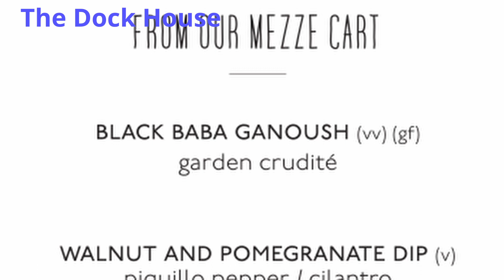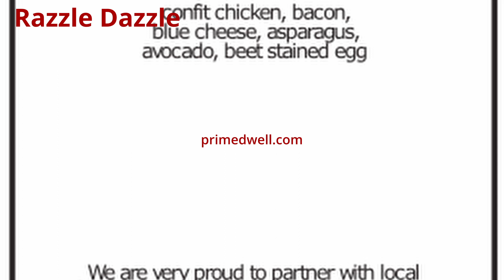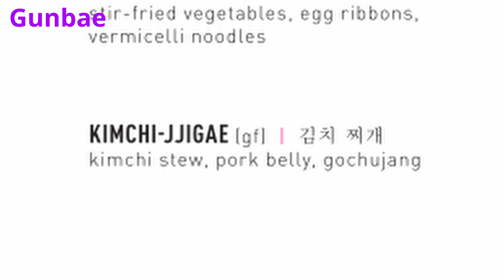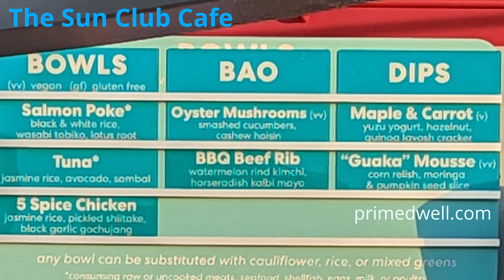Virgin Voyages Restaurant Menus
* See restaurant menus from
     The Dock House
     The Wake
     Pink Agave
     Extra Virgin
     The Test Kitchen
     Razzle Dazzle
     Gunbae
     The Sun Club Cafe
     The Pizza Place

on Virgin Voyages ships: Scarlet Lady, Valiant Lady, and Resilient Lady,

* Including Vegan, Vegetarian, and Gluten Free options.